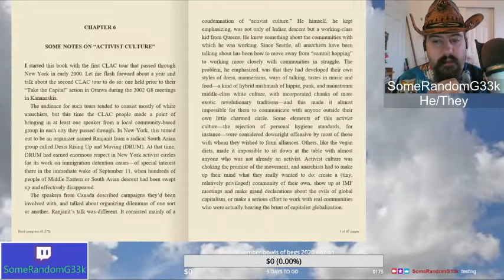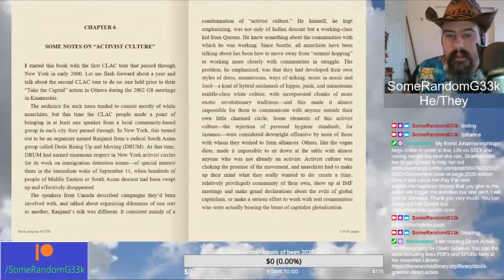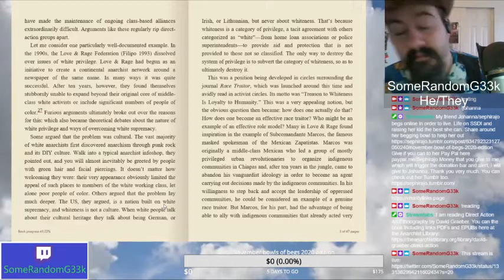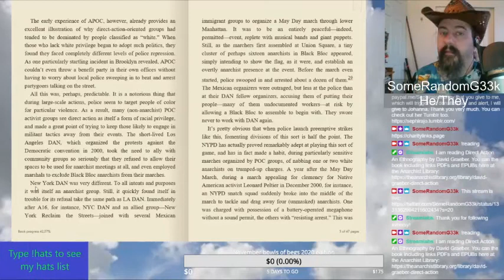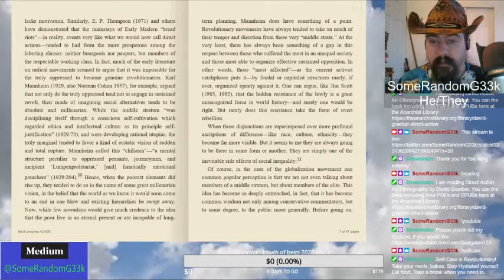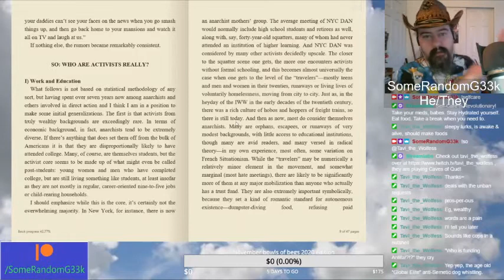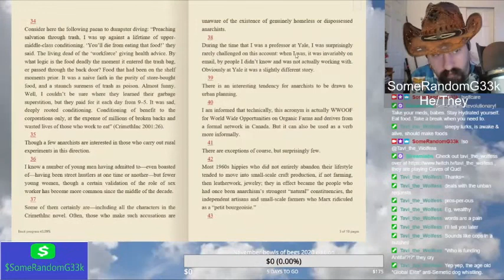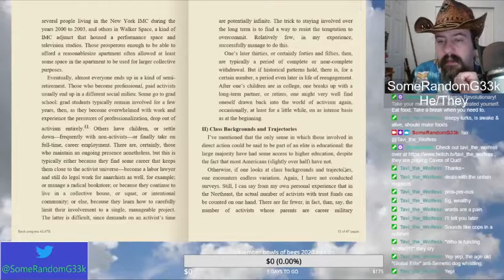Direct Action An Ethnography by David Graeber | chapter 6 part 1 | reading video | SomeRandomG33k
David Graeber will be missed. But he did leave us his wisdom and words. Direct Action is always prevalent so long as there is still a fight to have for a better world.

I read this on my Twitch channel which you can find